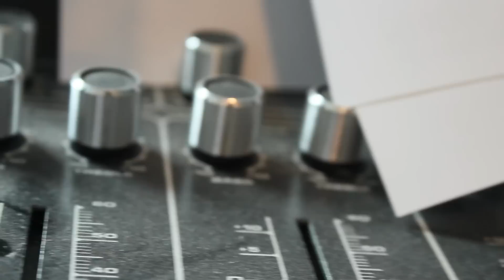SHAKE IT REMIX EP (4 Producers / 1 Sample): Meet Jimbo Matsumoto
YOSOY RECORDS presents Shake It Remix EP (4 Producers / 1 Sample)
Release: 04/26/13

Tracklisting:
01. Passion -- Shake It (Radio Version)
02. First Touch -- Serious Talk
03. Jimbo Matsumoto -- Killaphawnia
04. Max Mostley -- Cali Shake